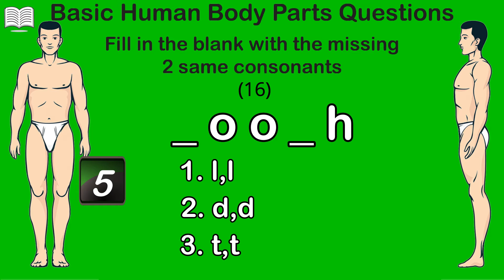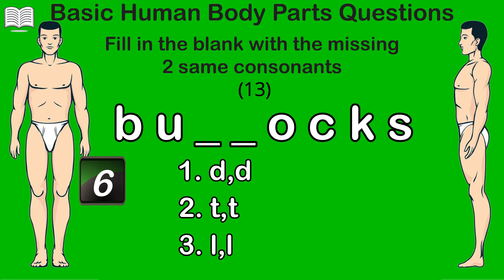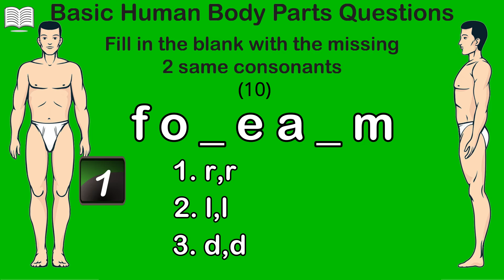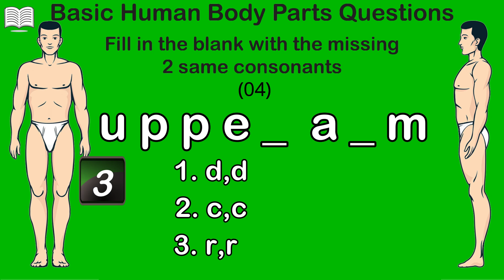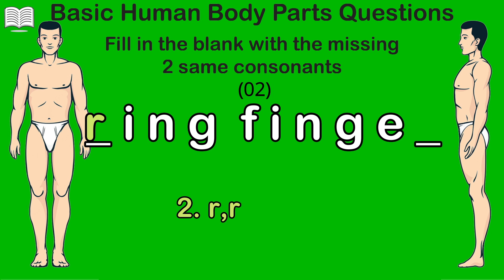Basic Human Body Parts Questions 10 - Fill in the blank with the missing 2 same consonants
Fill in the blank with the missing 2 same consonants from the 3 options given below, before the 10 seconds countdown ends.
(5, 6, 7 & more letter names)
16 questions.